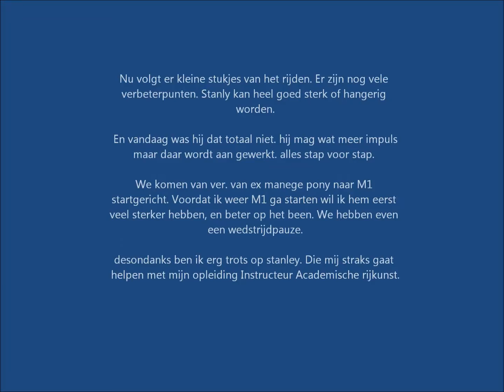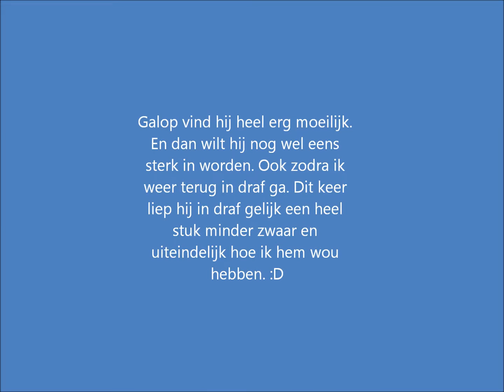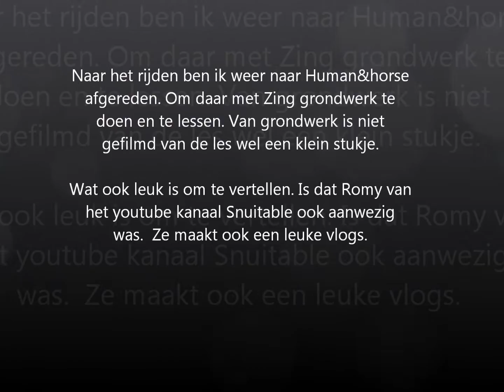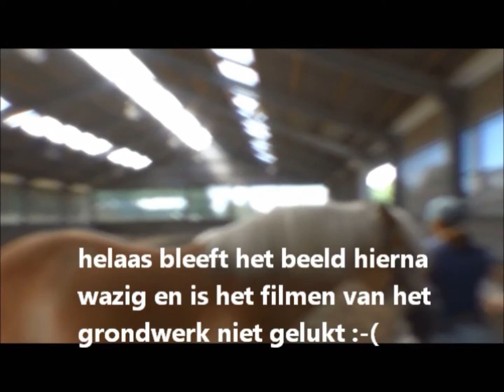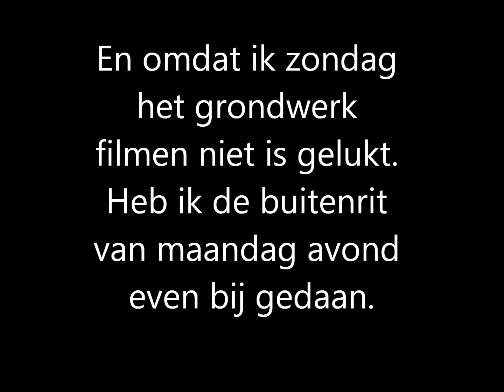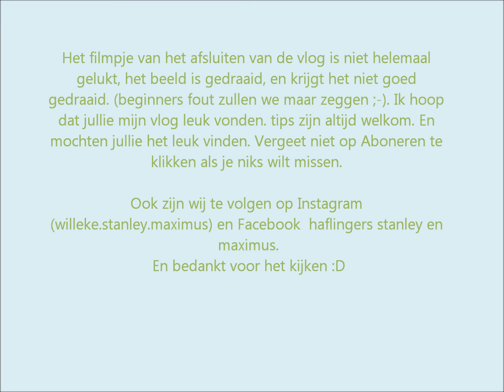Eerste Weekendvlog Haflingers Stanley&Maximus.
Mijn eerste weekendvlog. Stanley wilt niet komen. Ik rij op een ander paard. Super leuk paardenweekend gehad, veel geleerd.

En als je op het belletje ernaast klik. krijg je een melding zodra er een nieuwe vlog online komt.

haflingers Stanley & Maxmus zijn ook te volgen op:

facebook: haflingers Stanley & maximus.